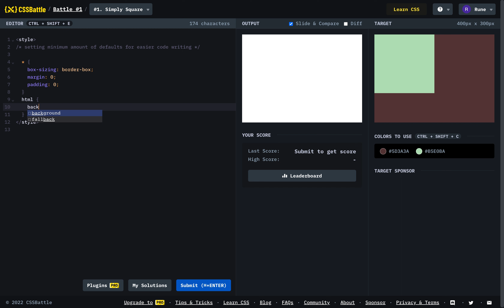⚔️ CSS Battle — Simple Square (Battle #1 - Target 1)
Let's replicate this given CSS battle figure!